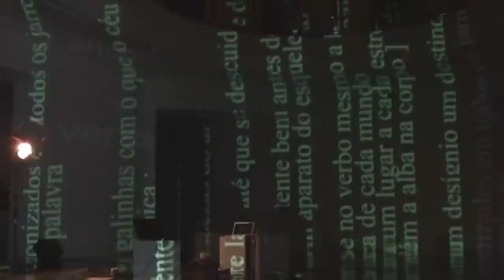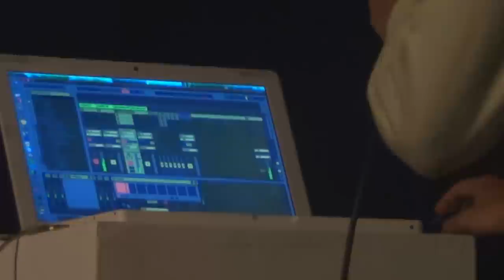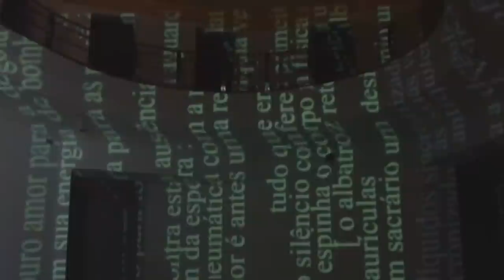MARCIO-ANDRE - LIVE PERFORMANCE IN VIGO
MÁRCIO-ANDRÉ DE SOUSA HAZ | SOUND POETRY
Live performance for electronic processing, projected words and drill

Fundación Laxeiro | Casa das Artes, Vigo

Axouxere house press